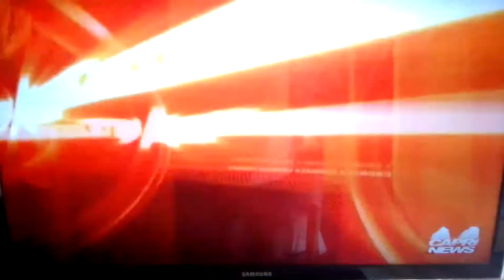TG ORA EDIZIONE DEL 23/07/2018